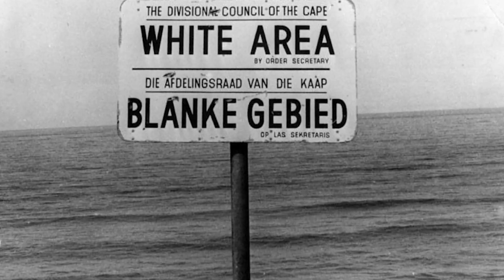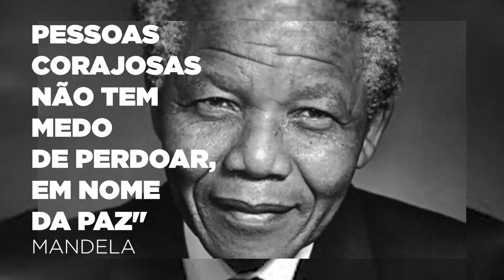VOCÊ ESTÁ SE ENVENENANDO E NÃO SABE! | A DÁDIVA DO PERDÃO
Não são apenas as substâncias físicas que nos envenenam. Sentimentos densos, como a mágoa ou questões não resolvidas, também são fontes de sofrimentos profundos "Guardar rancor é como tomar veneno esperando que o outro morra", diz o ditado. O remorso causa, comprovadamente, não apenas distúrbios mentais, mas também diversas consequências físicas.

O fraco não é capaz de perdoar, o perdão é um atributo dos fortes!

✅ Faça parte do nosso canal de buscadores no Telegram ✅

Instagram ➠ @andresemfronteiras
Facebook ➠ André Sem Fronteiras